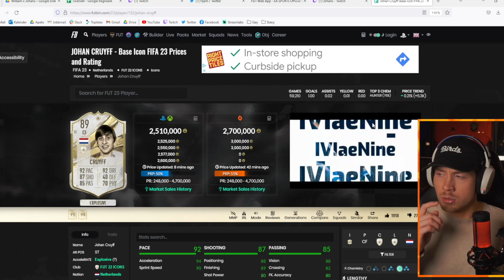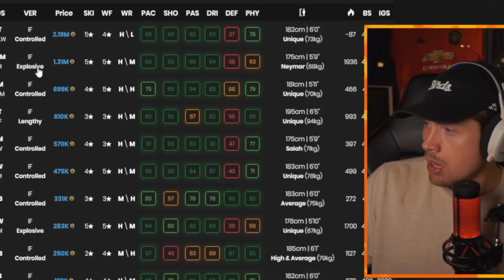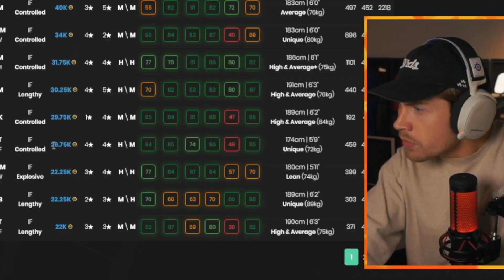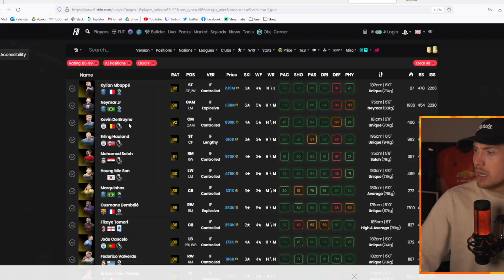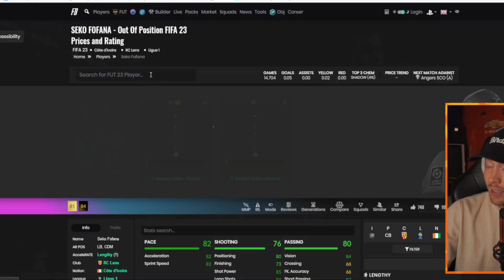Åpner TOTW Packs helt til Jeg Packer...👀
EA fortsetter med å fyre i gang content og nå har de fisket en garantert 85+ TOTW fra uke 1-6... Dermed kan vi pakke spillere som Mbappe, Neymar og Haaland!🔥

Tar gledelig i mot konstruktiv tilbakemelding for fremtidig bedre innhold.

Kommenter nedenfor hvis du har på bjella, så får du ett hjerte av meg!
- Ekstra tags -
johans
johans fifa
norsk fifa
norsk fifa 23
fifa 23
randulle
dulle
dulle johans
johans randulle
mikal
første møte med fifa 23
johans spiller fifa 23
dulle spiller fifa 23
dulle fifa 23 første gang
første packs fifa 23
johans første pakker fifa
første pakker fifa 23
dennis vareide
mikal johans
rebuild career mode
rebuild norsk
fifa 23 norsk
karriere norsk fifa
career mode fifa
gjenoppbygger karriere
gjenoppbygger chelsea
ronaldo chelsea
ødegaard career mode
johans career mode
dulle karriere
dulle fifa
dulle karrieremodus
dulle derby
fifa 23 dulle
fifa 23 randulle
fifa 23 bateson
fifa 23 castro
norsk fifa 23
fifa 23 starter team
fifa 23 starter lag
johans lag fifa
dulle lag fifa
dulle starter lag fifa
fifa 23 starter teams best
OP starter team fifa 23
fifa 23 best starter team
ezzari johans
dulle ezzari
fifa 23 pakkeåpning
fifa 23 packopening
fifa 23 johans pakker
fifa 23 dulle pakker
pakkeåpning fifa 23
fifa 23 zero to hero
oppdrag fut
fut 23
fut 23 rtg
fifa 23 icons rating
fifa 23 icons
torres review
eto review
puskas icon fifa 23
pakker
pakker fifa 23
pack opening fifa 23
icon in pack
packs
pakkeåpning
fifa 23 packs
packopening
randulle fifa 23 packs
randulle mane
randulle pakkeåpning
voktor lag
norges dyreste fifa 23 lag
norges beste fifa 23 lag
norges første packopening fifa 23
pakkeåpning
torres pack
icon pack
icon in pack
pele matthdgamer
RTG
fifa 23 rtg
fifa 23 road to glory norsk
fifa 23 lagbyggerduell
fifa 23 squad building challenge
fifa 23 AJ3
fifa 23 road to fut champions
weekend league
fifa 23 how to score
fifa 23 hvordan score mål
fifa 23 skill tutorial
3 million team
packing sick player
fifa 23 norsk player review
fifa 23 instructions
fifa 23 how to get better
fifa 23 best formation
fifa 23 best tactics
fifa 23 fvoll
fifa 23 dulle
fifa 23 moments
fifa 23 rivals
fifa 23 release
fifa 23 early access
fifa 23 lag
fifa 23 super lag
fifa 23 johans lag
fifa 23 kjøper lag
fifa 23 lag millioner
fifa 23 dulle lag
fifa 23 1,5 millioner
op starter lag fifa 23
op rtg lag
op rtg team fifa 23
cheap rtg team fifa 23
op cheap rtg team
best team fifa 23
price team fifa 23
beste lag fifa 23
dulle fifa 23 lag
dulle fifa 23 pakker
ronaldo i pakke fifa 23
ronaldo pack fifa 23
sbc fifa 23
squad builder showdown fifa 23
johans mbappe
johans ronaldo
hero pack
hero pack 25k
hero snipe
hero pack fifa 23
hero i pakke fifa
OMG EA MESSED UP!! 25K FUT HERO PACKS!!
Rulebreaker in pack fifa
fifa rulebreaker pack
fifa 23 rulebreaker
rulebreaker johans
hvor mye fifa points
fifa points fifa
fifa profit
fifa sell trading
fifa selg
fifa håland
fifa 23 håland
packer Håland
Packer håland inform
Håland if
dulle packer Håland
kjøper inn lag
johans kjøper
kjøper fifa lag
buy fifa team
rat fifa team
best meta fifa team
lengthy fifa
lengthy norsk fifa
norsk fifa lagbyggerduell
fifa squad builder showdown
squad builder showdown norsk
squad builer showdown johans
squad builder showdown rulebreaker
aj3 squad builder showdown
aj3 sbsd rulebreaker
hero pack fifa
Neymar Johans
hero pack johans
red list packluck Fifa
buy icon fifa
kjøp icon fifa
kjøp lag fifa